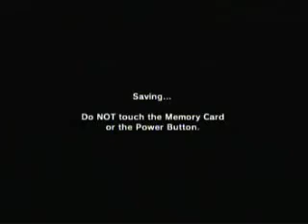Let's Play LoZ OoT (Part 35: Great Balls of... Rock...?)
I recorded this on Sunday, March 7, 2010.